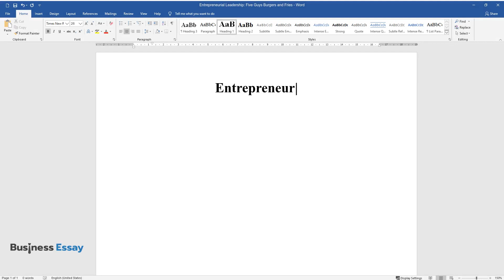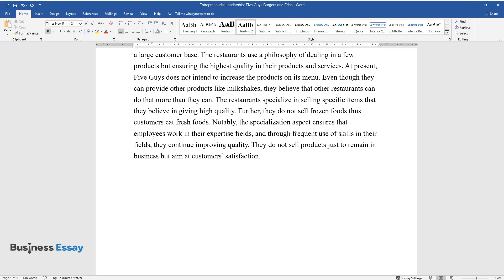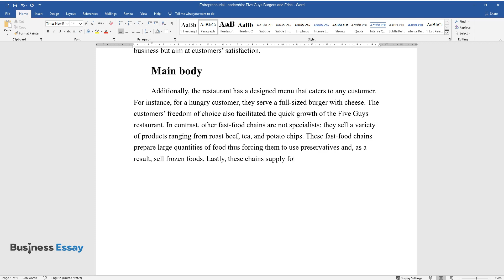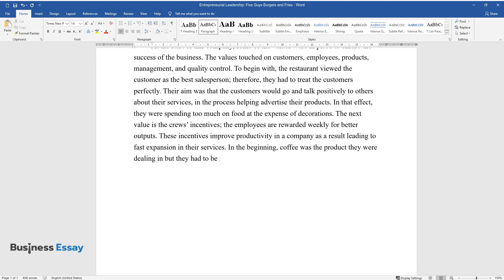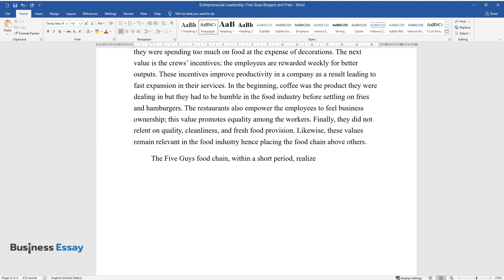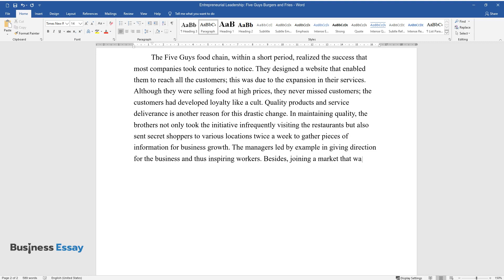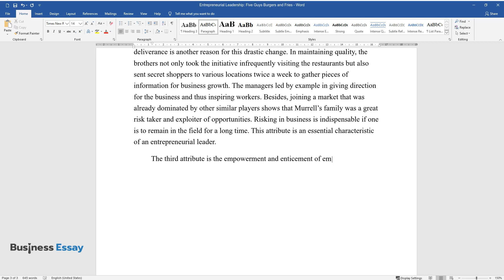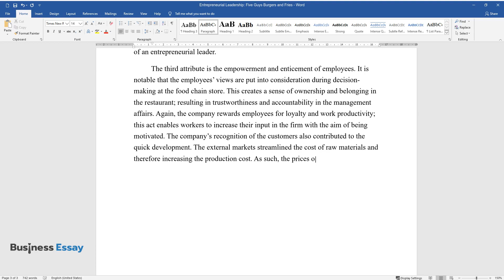Entrepreneurial Leadership: Five Guys Burgers and Fries - Essay Example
📝 Essay description: Five Guys Burgers and Fries restaurant uses a philosophy of dealing in a few products but ensuring the highest quality in their products and services.

ℹ️ Subjects: Business Analysis Case Study
ℹ️ Words: 868
ℹ️ Pages: 3

📚 Reference list:
Five Guys Restaurant Chain Mission Statement – Vision, Mission, Purpose, Headquarters, Founders Facts, and Trivia About Five Guys Burgers and Fries. (n.d.). Retail Industry – Retail Stores, Sales, Management, Marketing, Jobs, Companies, Trends and Analysis in the U.S. and Global Retail Industry. Web.
Home | Five Guys Burgers and Fries. (2011). Home | Five Guys Burgers and Fries. Web.
The Auburn Plainsman – A spirit that is not afraid. 2012. Web.